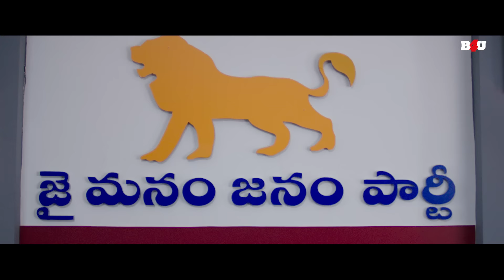EX गर्लफ्रेंड और बॉयफ्रेंड का हुआ आमना सामना | Movie - Venky Mama | Venkatesh, Naga Chaitanya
Movie Name- Venky Mama
Starring- Venkatesh, Naga Chaitanya, Raashii Khanna, Payal Rajput
Directed by- K. S. Ravindra